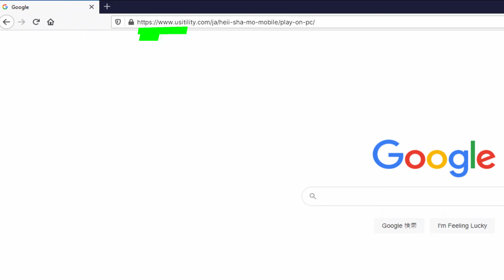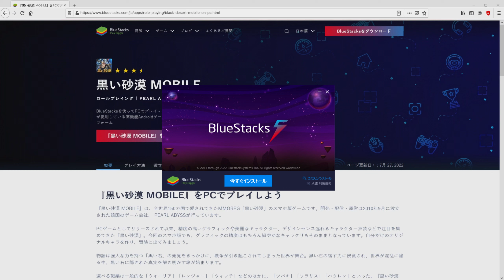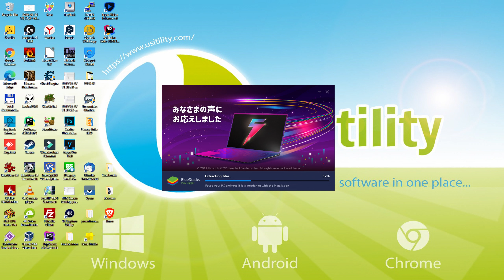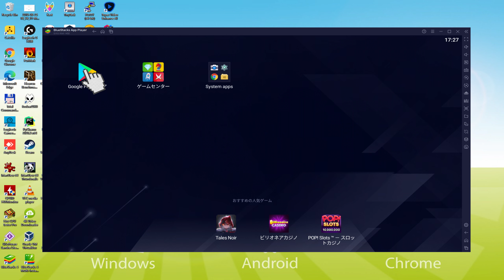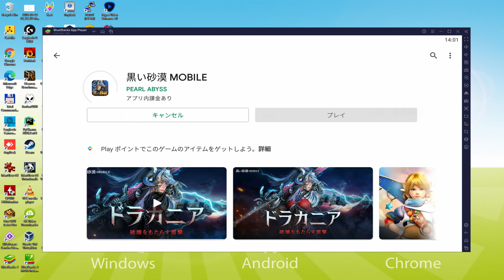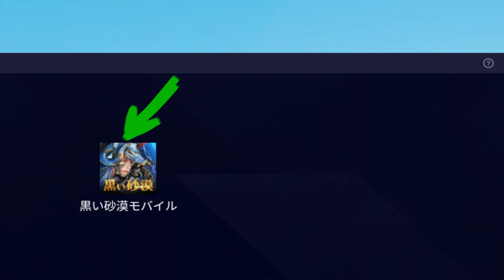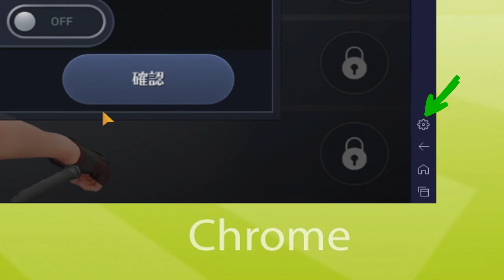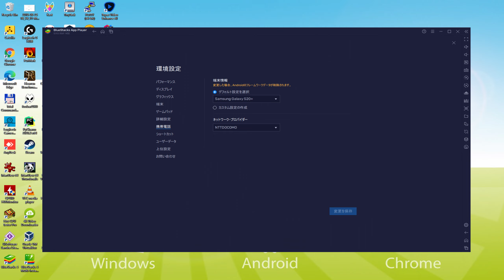🎮 PCで「黒い砂漠 MOBILE」をプレイする方法 ▶ダウンロード・インストールする Usitility2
PCダウンロード▶Windows10/7/8で黒い砂漠 MOBILEをプレイする方法
ダウンロードリンク です。

重要⚠️ ⚠️この方法は、無料の黒い砂漠 MOBILEゲームをPCでプレイするためのものです。Playストアから黒い砂漠 MOBILEの公式・正規版をインストールすることになります。ゲーム内のアイテムやオブジェクトを購入する場合は、通常の方法（PayPal、クレジットカード/デビットカードなど）で支払う必要があります。

00:00 イントロ
00:31 BlueStacksのサイトへ移動します。
01:24 Windows PCで黒い砂漠 MOBILEをダウンロードする。
01:46 黒い砂漠 MOBILEのインストーラーを起動する。
02:04 インストールのカスタマイズとインストール先ディレクトリの変更
02:37 PCに黒い砂漠 MOBILEをインストールする。
04:03 WindowsデスクトップからBlueStacksを起動する方法
04:36 Google Playでサインインする
05:38 Google 利用規約への同意
05:51 エミュレートした端末のバックアップをGoogle Driveに作成する
06:09 BlueStacksのデスクトップに移動します。
06:21 BlueStacksエミュレータに黒い砂漠 MOBILEをインストールします。
07:01 BlueStacksから直接黒い砂漠 MOBILEを起動します。
07:16 黒い砂漠 MOBILEの音量を調整する方法
07:41 エミュレータの画面を最大化する方法
07:54 フルスクリーンで再生する方法
08:14 BlueStacksキーボードオプションのカスタマイズ
08:39 ゲームやエミュレーターの言語を変更する方法
09:16 Googleアカウントに接続された新しい端末のメールを受信する
10:03 ご挨拶

以下はその手順です。

1) ウェブサイト にアクセスします。
2) PCで「黒い砂漠 MOBILEをダウンロード」をクリックします。
3) ダウンロードしたインストーラーを実行する
4) インストーラーを実行するためのWindowsのパーミッションに同意します。
5) "今すぐインストール "をクリック
6) Google Playにログイン
7) ゲームのインストールが自動的に起動しない場合は、BlueStacksのデスクトップ上の黒い砂漠 MOBILEアイコンをクリックします
8) "Complete Account Setup "ウィンドウの "Skip "ボタンをクリックします。
9) "Install "ボタンをクリックします
10) "開く "をクリックし、PCで黒い砂漠 MOBILEをお楽しみください。

▶ 黒い砂漠MOBILE ◀
あなたが本当に求めていた冒険がここにある！
想像を超える、次世代のRPG！
▶ ゲームの紹介 ◀
150ヶ国で愛された超大作！
黒い砂漠の感動をモバイルでも体感してください。
■ 強烈なアクションと爽快な打撃感！
個性豊かなキャラクターと華麗なアクションスキル。
モバイルの枠を超えた圧倒的な打撃感。
黒い砂漠 モバイルだけの緊迫感溢れる戦闘を体験できます。
■ 最強のモバイルグラフィック
実写に近い精巧で、ハイレベルなグラフィックの数々！
美しい背景とキャラクターをモバイルで楽しみましょう。
■ 驚くほど繊細なキャラメイクシステム
簡単操作で精巧かつ自由なキャラメイクが可能！
モバイルの枠を超えた、圧倒的なキャラメイクシステムで
自分だけのオリジナルキャラクターを作ることができます。
■ 冒険を盛り上げる豊富なコンテンツ
釣りや動物の捕獲など豊富な生活コンテンツと領地システム
冒険には欠かせないペットと乗り物システムなど
様々なコンテンツで冒険をさらに楽しみましょう。
[黒い砂漠 MOBILE公式フォーラムページ]
黒い砂漠 MOBILEについての最新情報を確認できます。
[注意事項]
必須のアクセス権限を拒否すると、リソースダウンロードの中断またはゲーム接続ができなくなる場合がございます。
ご利用前に利用規約を必ずご確認の上ご利用ください。をダウンロードしてください。

PCで黒い砂漠 MOBILEをダウンロードしたい場合、それは非常に簡単です。上記のリンクをクリックし、ビデオの指示に従います。BlueStacks、Androidエミュレータは、あなたのPCにインストールされますので、あなたのコンピュータ上で簡単に遊ぶことができます。

黒い砂漠 MOBILEは携帯ゲームですが、PCでも数分でダウンロードしてプレイできます。

ダウンロードしてください。

⚠⚠重要❗❗❗❗ Usitilityでは、いかなる形でも海賊版をサポートせず、無料のゲームやソフトウェアのダウンロード、またはそれぞれのデモや試用版のみを提供しています。